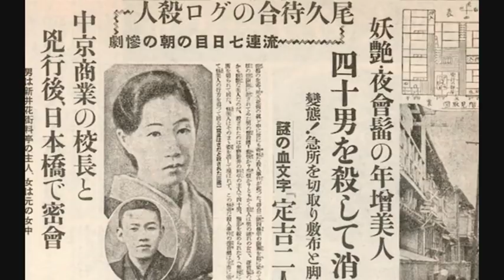Nagisa Oshima In The Realm Of The Senses 1976 (Ai No Corrida)